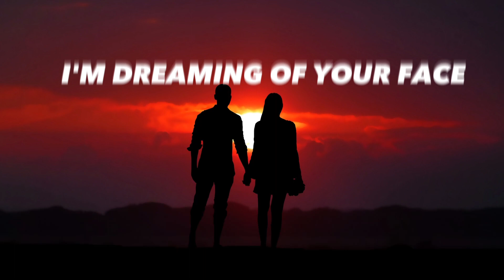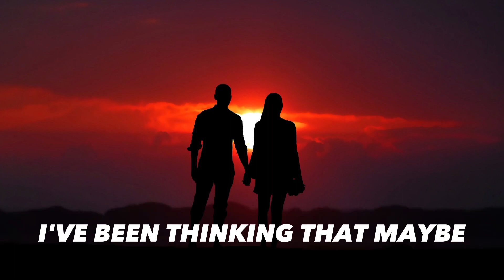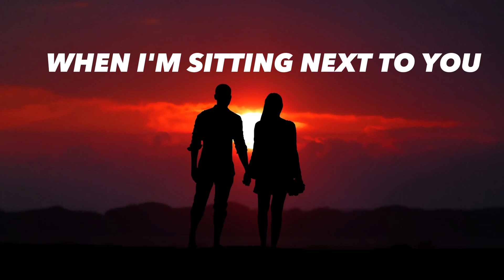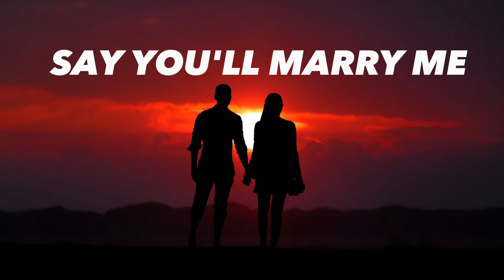MARRY ME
Marry Me - New Original song 2023 Peter Craig Clark Music